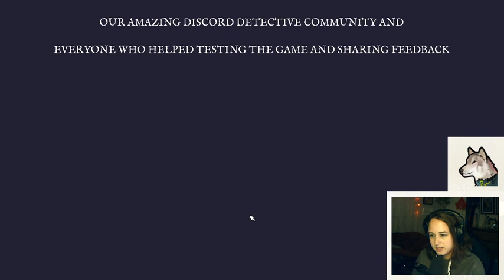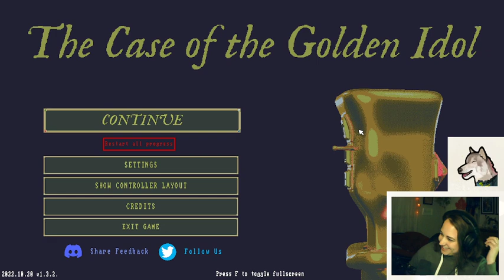Senior Detectives Play... The Case of the Golden Idol! (Ep. 3 - Finale)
Wow this one hurt our brains but we did it!